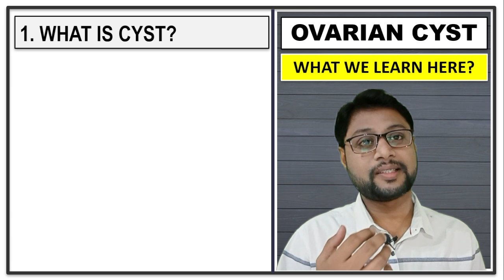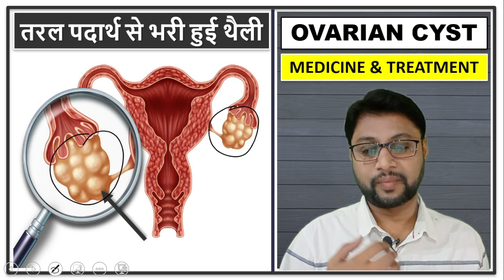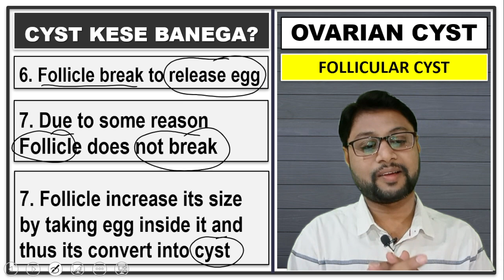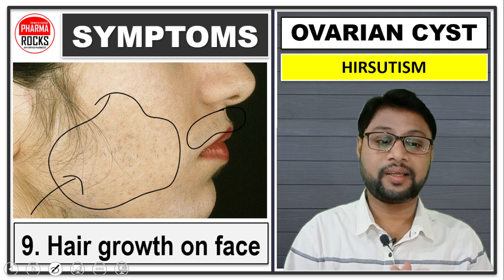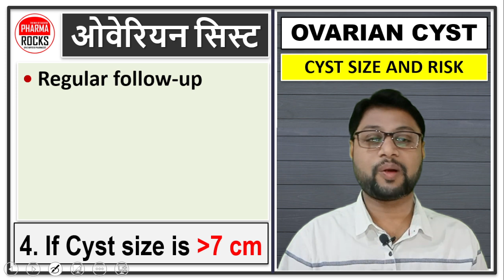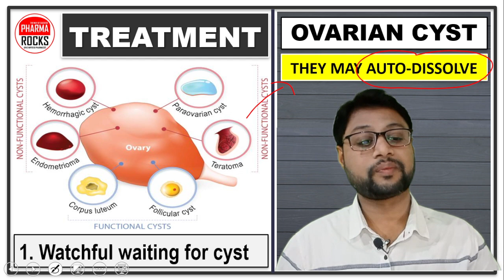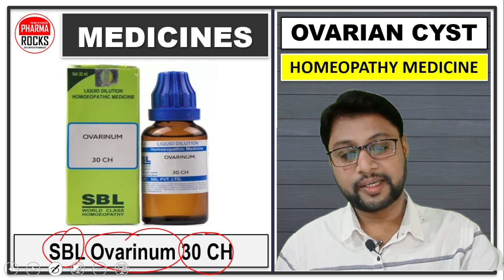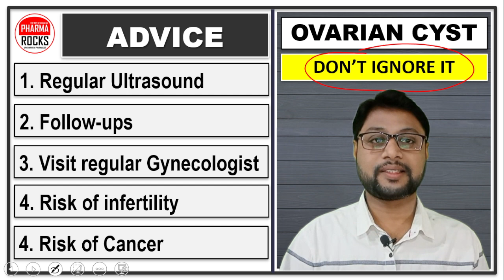अंडाशय में गांठ 😱 कैसे ठीक होगी?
ASSISTANT PROFESSOR
FOUNDER PHARMAROCKS
PHD SCOLAR (GTU AHMEDABAD)

📚 STUDY MATERIAL
👨🏼‍🏫 VIDEO LECTURE
📊 TEST SERIES